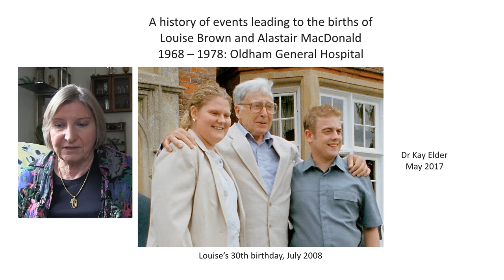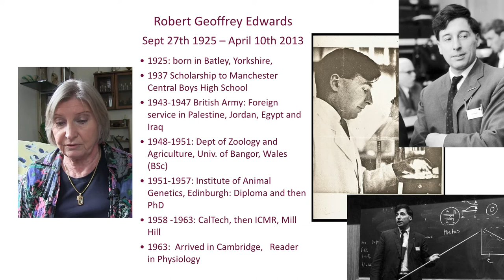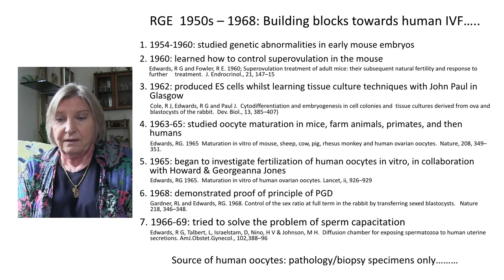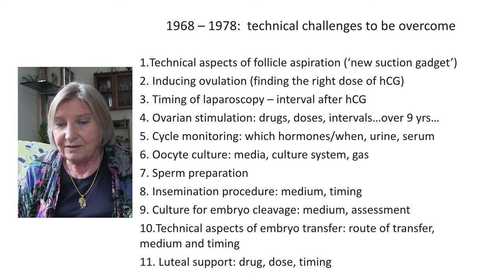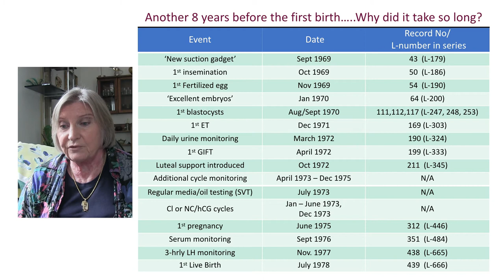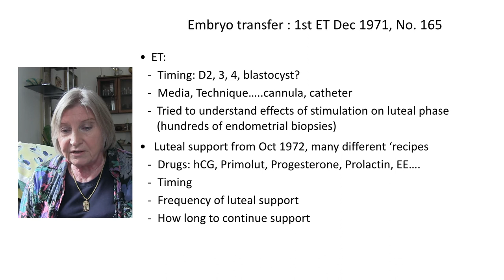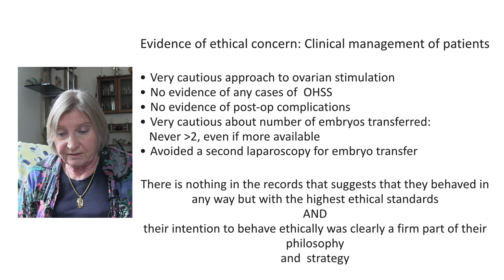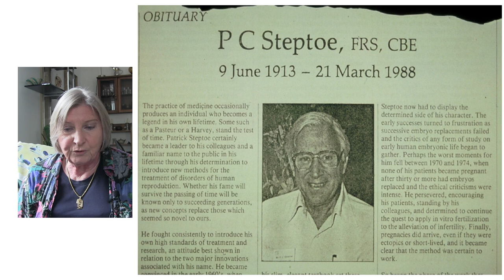Kay Elder talks about the events leading to the birth of the world's first IVF babies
For the Embryology and PGD Academy, Kay Elder talks about the pioneering work of Jean Purdy, Robert Edwards and Robert Steptoe that lead to the birth of the world's first IVF babies in 1978/1979.